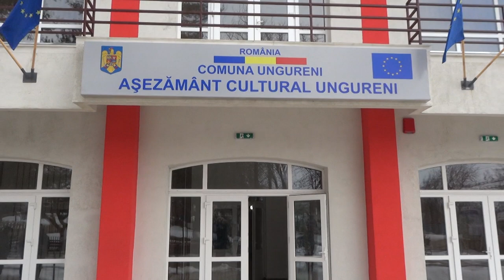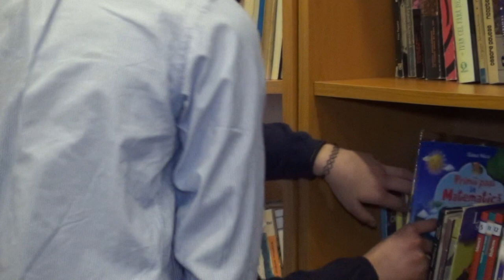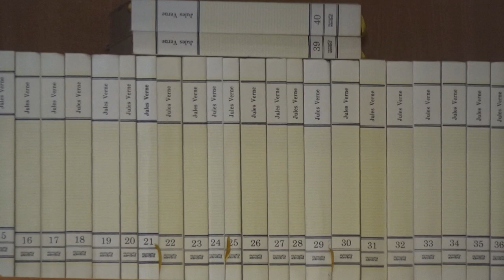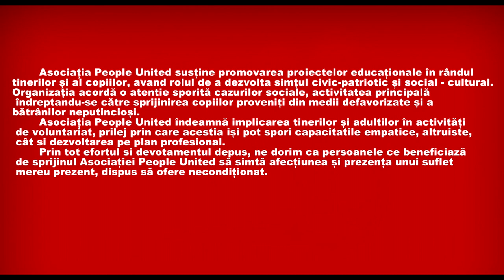LA UNGURENI, Asociatia People United, Donatie de Carte FILMARE EXCLUSIV TV UHD 4K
LA UNGURENI, județul Bacău, Asociația People United, Donație de Carte FILMARE EXCLUSIV TV UHD 4K

Cu stimă,
echipa Exclusiv

Vizionare plăcută !